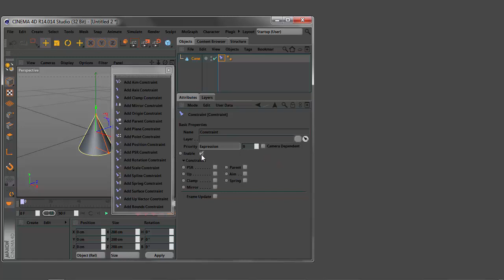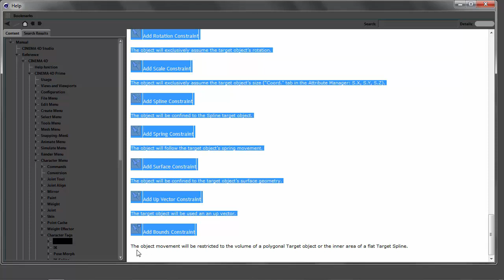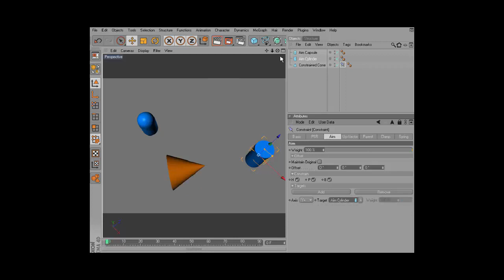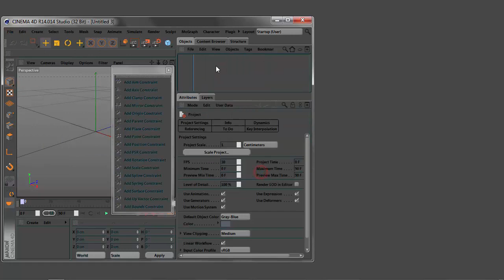244-CİNEMA 4D chracter menü kısıtlama Constraints